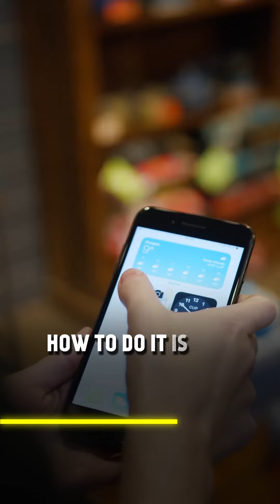Importance of Retagetting in Ad Manage | Nicolas Korvessis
Before someone decides to buy your product or service, they need to feel like they know you.

Retargeting builds visibility for your brand, allowing you to reach an audience that has already expressed interest in your products.

Ready to level up your skills? Follow me for expert insights and strategies. @nicolaskorvessis ❄️